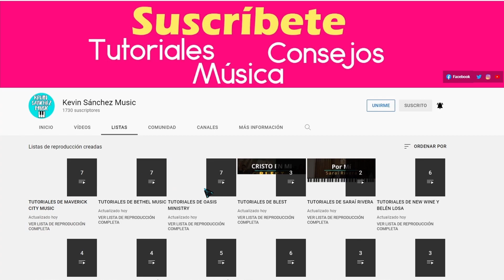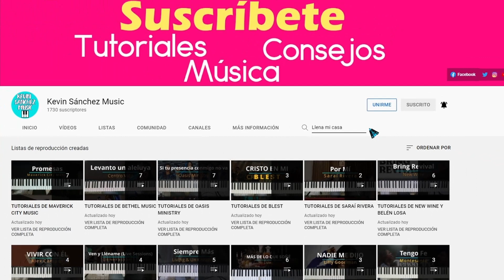TUTORIAL Si Te Tengo A Ti, Como Dijiste - CENTRO VIDA | Momentos En Vivo |Kevin Sánchez Music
Si te tengo a ti, lo tengo todo
Mi amado, mi tesoro
Fuera de ti, nada deseo, Señor

Cristo Jesús, eres mi plenitud

No hay nada mejor que tu mi Dios

Me envuelves en tu amor

Ven Señor como dijiste
derrama tu gloria, derrama tu gloria

Me amas como padre, como un hermano
Como un león feroz, como nadie
Con fuerza me buscas, para abrazarme